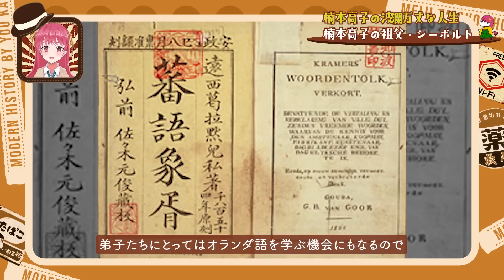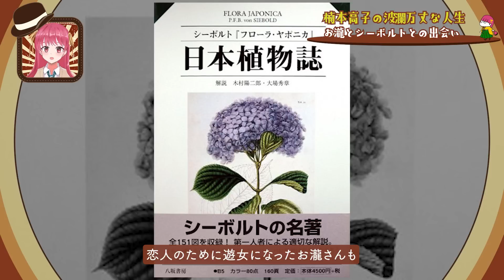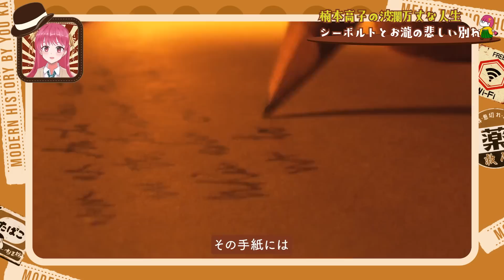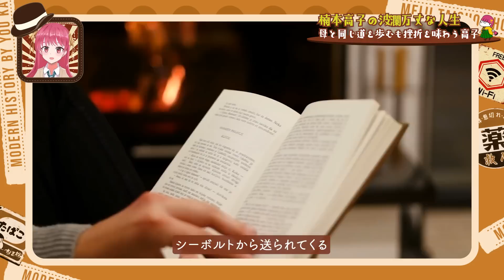メーテルのモデル？！医者を目指した明治時代の混血美人「楠本高子」の波瀾万丈な人生を振り返る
明治時代の混血美人「楠本高子」の壮絶すぎる生涯とは？
メーテルのモデルとなった美女、楠本高子の人生とは一体どのようなものだったのでしょうか？

【チャプター】
00:00 オープニング
01:50 楠本高子の祖父・シーボルト
06:00 楠本高子の祖母・お瀧とシーボルトとの出会い
08:24 シーボルトとお瀧の悲しい別れ
11:41 シーボルトを追って女性医師となった娘・楠本イネ
16:16 母と同じ道を歩むも挫折を味わう高子
20:49 楠本高子はメーテルのモデルではなかった！？
24:12 エンディング

効果音：OtoLogic